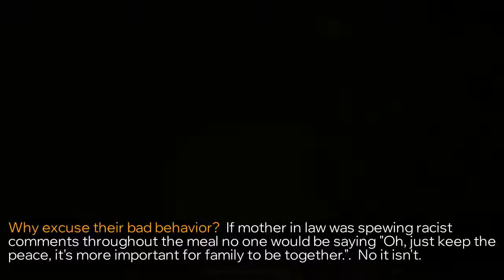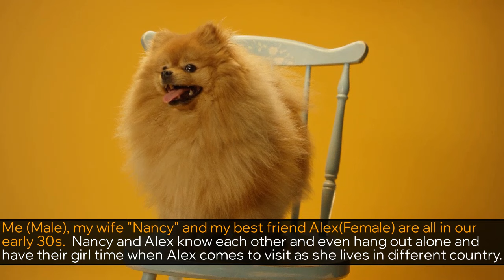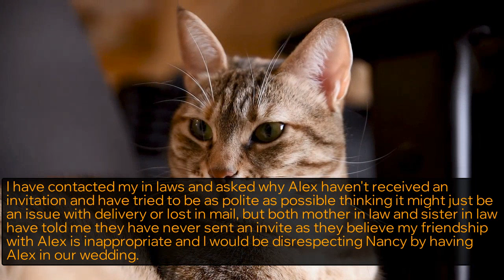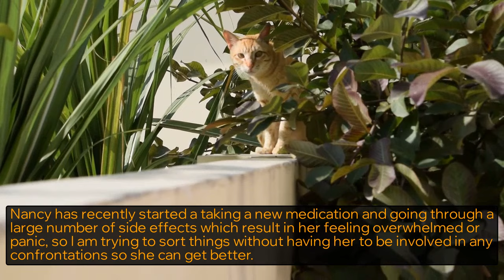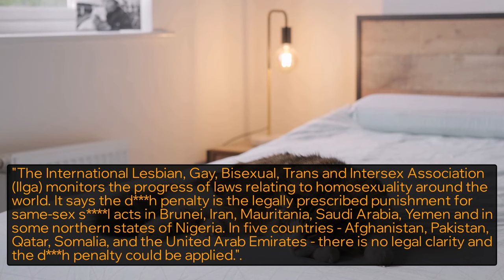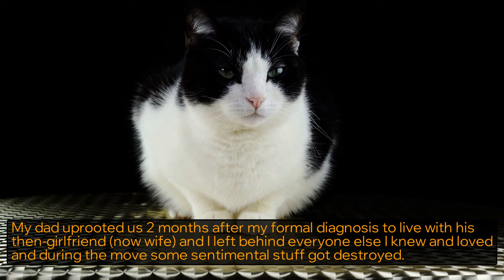AITA FOR TELLING MY IN LAWS THERE WILL BE NO WEDDING IF MY BEST FRIEND(FEMALE) IS NOT INVITED?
Where Am I the butthole for telling my mother in law to please keep her criticisms to herself, and eventually for kicking her out of lunch? | Am I the butthole for telling my in laws there will be no wedding if my best friend(Female) is not invited? | Am I the butthole For Asking Someone Why They Didn't Research Their Travel Destination Better? | Am I the butthole for refusing to let my stepmother be part of talking to my therapist or psychiatrist?askreddit

Story 1 00:00
Story 2 03:50
Story 3 06:56
Story 4 10:01